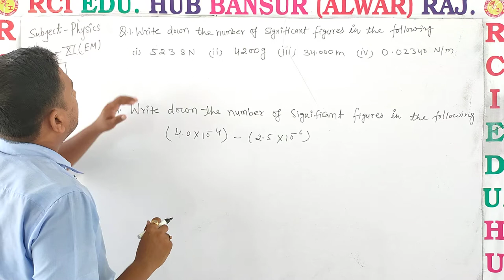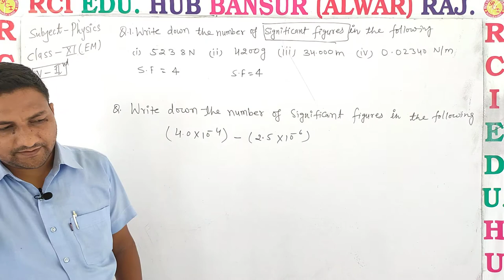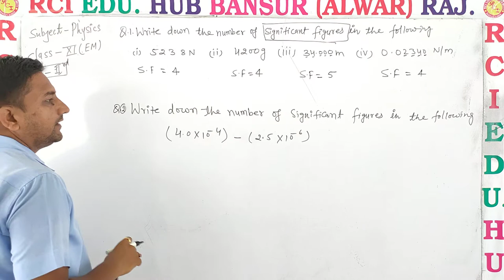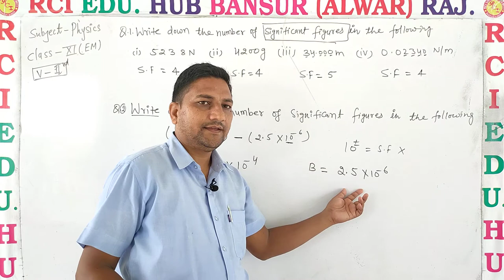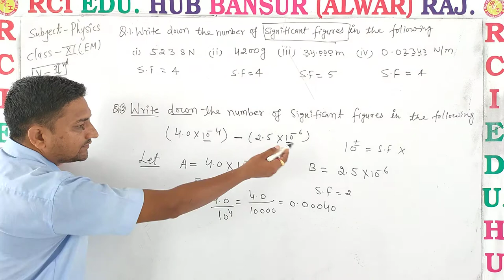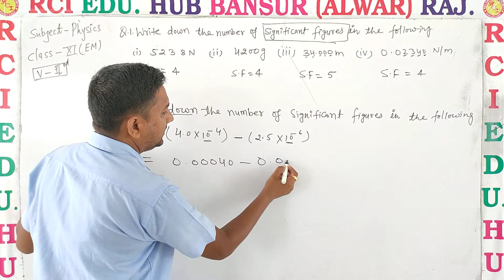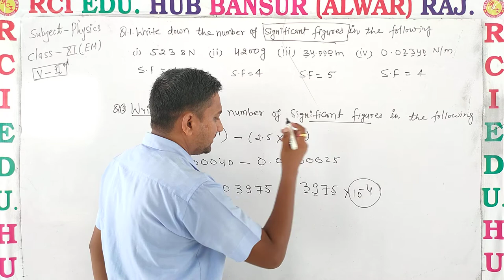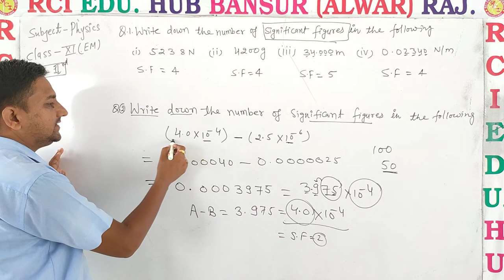numerical11EM ll Rci Edu. Hub Bansur Alwar Raj. ll BY RAVI SIR